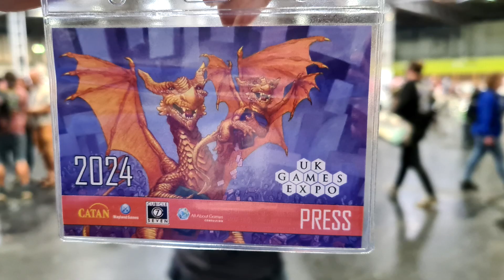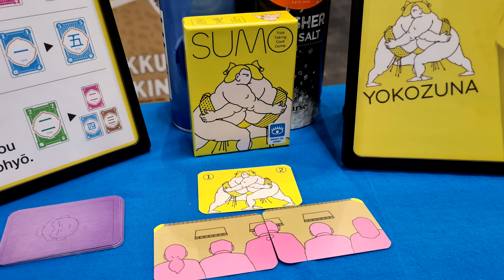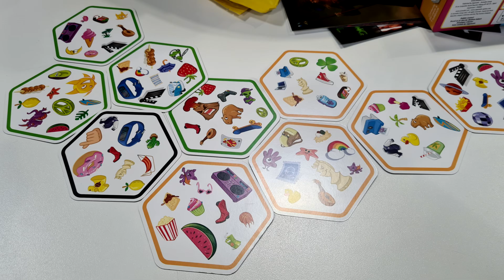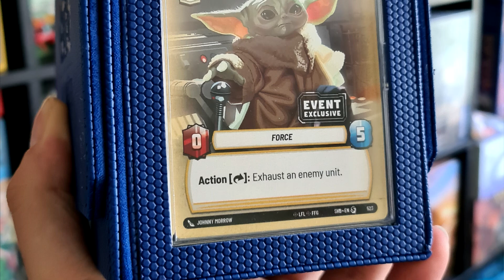11 Games I Played At UK Games Expo 2024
So many games at the expo this year but I managed to play 11 different games - so here are my thoughts on them!